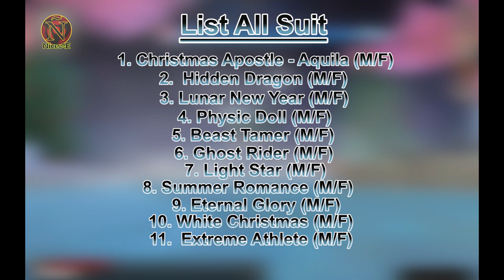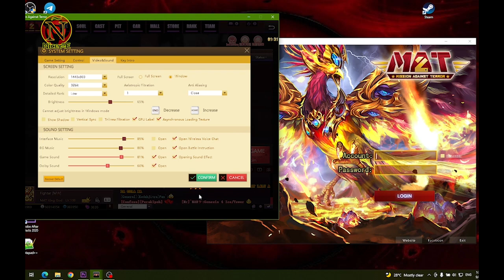How to get 300k Silver In Virus Mode And Tutorial Bug Silver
Hope can help to more easy level up Gun soul

lay for fun !!! Enjoy !!!

Can ask anything about MAT

MAT Info
webpage: